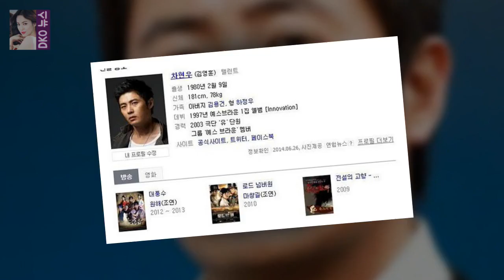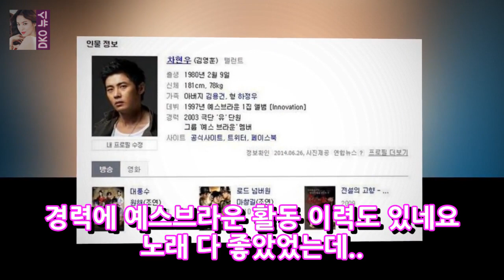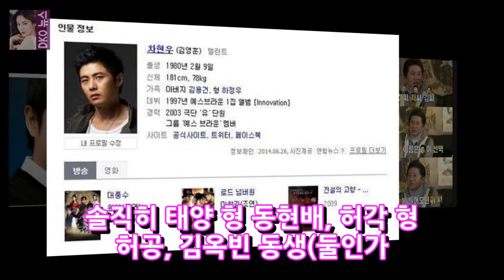차현우 성공할까? 김용건 아들 하정우 동생 황보라 남친 말고~ DKO 뉴스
차현우 성공할까? 김용건 아들 하정우 동생 황보라 남친 말고~ 예전에는 김용건의 아들 하정우였다면.. 요즘은 하정우의 아빠가 김용건이다? 라고들 하시죠? 그만큼 김용건보다 하정우의 인기와 유명세가 훨씬 높아졌다는건데요 하정우가 워낙에 암살황해 군도베를린 등등.. 찍는 영화마다 히트를 시켜서..ㅋㅋ 그런데 사실 하정우의 동생 차현우도 배우라는것을 아실런지요? 아빠와 형 동생 3부자가 전부 연예인이자 배우..
이정수 결혼 예비신부 4살 연하 광고업우격다짐 개그맨 이정수 결혼식  DKO 뉴스: